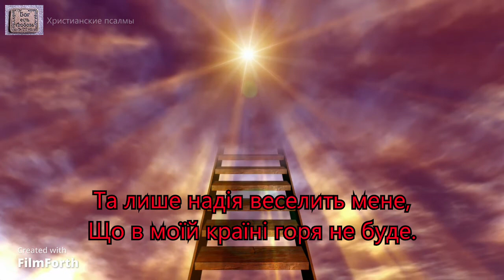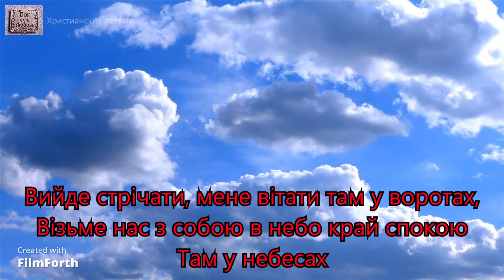Я подорожую тут на цій землі.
1.
 З кожним днем зближаюсь я до Вітчизни,
 Хрест несу щоденно на своїх плечах,
 Іду до Вітчизни в святих небесах.

Приспів:
А коли я прийду до небес святих,
В зустріч мені вийде небесний Жених,
Вийде стрічати, мене вітати там у воротах,
Хрест Він з мене здійме і до Себе прийме
В святих небесах.

2.
Вузька і терниста дорога моя:
Через густі терни пробираюсь я,
І каміння гострі на путі лежать,
Терни і каміння все тіло ранять.

Приспів:
Він рани загоїть, й мене успокоїть
В святих небесах

3.
Горе та недолю все встрічаю я
І часто сльозами заливаюсь я,
Та лише надія веселить мене,
Що в моїй країні горя не буде.

Приспів:
Утре мої слези змінить в радість горе
Там у небесах

4.
Часто я знаходжусь на вершині скал,
Часто зустрічаю ураганів шал:
Ревуть страшні бурі і буйні вітри,
Хотіли б в безодню все мене звести.

Приспів:
Та коли я прийду до небес святих
В зустріч всім нам вийде небесний жених
Візьме нас з собою в небо край спокою
Там у небесах
Виконавець: гр. Авен-Езер.